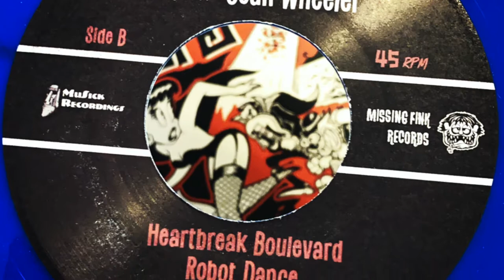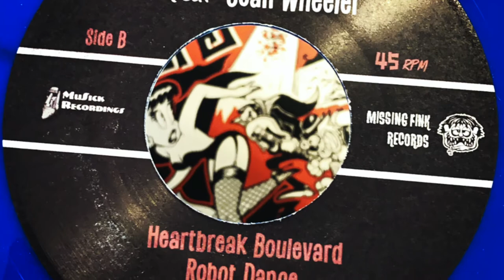Messer Chups - Heartbreak Boulevard (2020)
HORROR SURF
Messer Chups - Heartbreak Boulevard
From Russia with Surf: Messer Chups Bringing Their Spooky Surf Sound to Houston
If someone took a vintage tiki cocktail mixer and added shots of Bela Lugosi, Dick Dale, a gothic Barbie, and a splash of Adam West-era Batman and Robin, the result might be something like Russian surf rock band Messer Chups. Messer Chups will be making their first appearance in Houston this week at Continental Club and the audience is in for a rockin’, sexy and spooky treat.

Messer Chups hails from Saint Petersburg, Russia, which has a reputation as the home of Russian rockabilly. They have been on the scene for about 20 years bringing their interpretation of surf rock combined with imagery of horror and sci-fi to fans all over the world.

Their name derives from a play on words that mixes the macabre and the sensual, an accurate reflection of the band themselves, with messer meaning knife in German and chups from “chupar” or “to suck” in Spanish.  Messer Chups is made up of Oleg “Guitaracula” Fomchenkov, Svetlana “Zombierella” Nagaeva and Evgeny Lomakin AKA “Rockin Eugene.” Fomchenkov and Nagaeva have been playing together since 2005. He approached her to be the bassist in the band when she was just a young “zombie girl.”
The band has had a handful of members of the years but Nagaeva describes their current chemistry as ideal saying: “We played with Eugene for a long time and then another drummer and now we are back and I think we have a very good connection like all together for now it’s perfect.”

Chups is known for their heavy surf rock sound and live performances incorporating visual art projecting old horror and sci-fi movies. Fomchenkov shreds his fretboard showing no mercy and adding his perfected horror movie villain laugh. Nagaeva plays her bass with hypnotizing bass lines and a pouty expression that brings to life the term man-eater. Her vocals carry that squeaky rockabilly sweetness slathered in her Russian accent and the occasional scream bordering between cute and ghoulish. “Rockin Eugene” holds it down on drums adding menacing howls throughout tracks.

Their last album, Taste the Blood of Guitaracula (2017), is a 17-track tornado of sounds. It features a fast paced, horror infused, surf rock album and some surprises such as a cover of Frank Sinatra’s “The World We Knew.” In the video for "Magneto" they prove they don’t need any stage antics to rock out; hell they don’t even need vocals to make their point.

It may seem odd to imagine this trio of young rockers in Russia absorbing the sounds of California surf rock and classic Hollywood Horror movies, but group members deny that it's a gimmick or marketing ploy.

“For us it comes naturally. We love surf music, we love horror so it’s a natural thing for us," Nagaeva says. "It’s not like ‘oh lets add this to that’, no it’s just the things we love and it comes all together. You know like a good dish or something, you put some spices and now that goes well that way.” She adds, “It should be natural otherwise it’s like strange.”

Russia is not known for surf rock and Nagaeva admits their influences often come from outside their home country, “I think mostly we’ve been inspired from bands from other countries because for us it’s not a natural thing, all this music is borrowed.”

The band obviously takes influences from King of Surf Rock Dick Dale and with his recent passing we asked if they had any special memories of the surf rock God. Svetlana describes their firsthand experience, “We played in Germany in 2006 together with him. He was very loud. He’s really an impressive person.”

She remembers specifically one detail of his live show, which Oleg filmed and still has to this day, “He came a little bit before the show to start his concert after we finished and he started to play the first part of the song inside the back stage and the band was already playing on stage. It was impressive because we heard the sound outside and then on stage.” She adds, “He started all this. Big respect to him, he was really like the king of surf music.” More